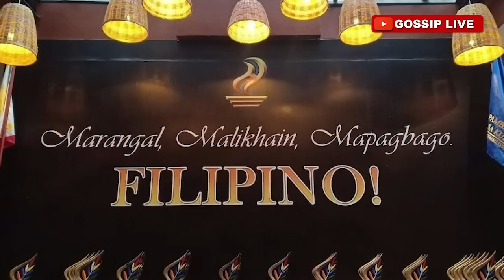MEET FIONA WHO IS MAKING A DIFFERENCE IN AMERICA THROUGH ART & CULTURE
MEET FIONA WHO IS MAKING A DIFFERENCE IN THE USA THROUGH ART & CULTURE